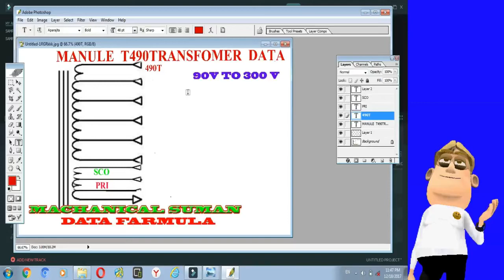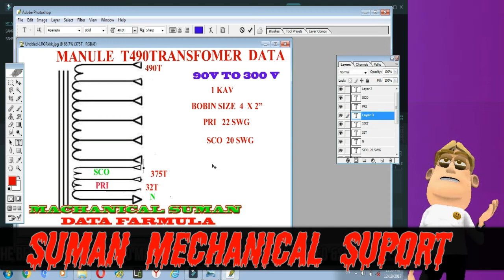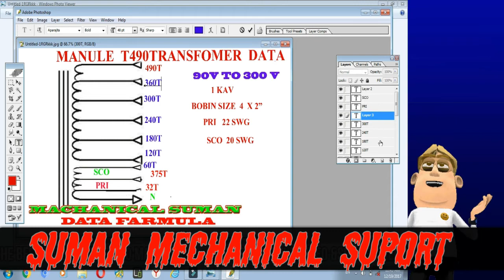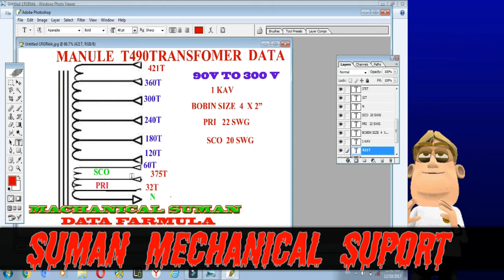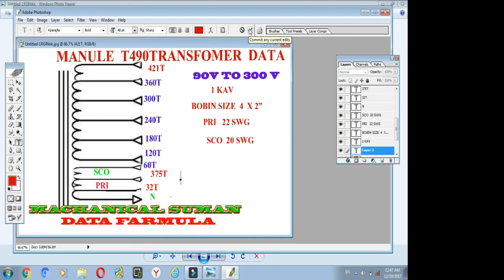आइये सीखते है Transformer डाटा 1KVA 90v To 300v MANUAL Stabilizer Transformer Coil Winding.|YT78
Hello friends In today's video, you will be told about transformer winding. If you are a new mechanic and you want to work as a stabilizer, this channel will give you good knowledge and will also support you. You will know about transformer data that you will be given a load of 800 watt in 1 KV and you will use it in 4 number 2 inbrain and the wire in it It will look like 20 and all its data will be found in its video. You can remake it and learn rewinding. Friends, this video has been created for your help. If there is any problem in it, you can comment or you Let us do the WhatsApp and if you book the data etc. then there is a link in the description that you can buy it by clicking that link. You will use the book and try to help you as much as possible. This video will tell you how to add 1 KVA transformer, how much data is to be entered, this detail is the data that is designed for the use of digital kit. You can also use this very best designing and you can use it if you are new then subscribe to our channel and V If you like Dio, please do it, thank you for watching everything.

मेरा ब्लॉग - https: // blogID = 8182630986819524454 # प्रकाशित पोस्ट